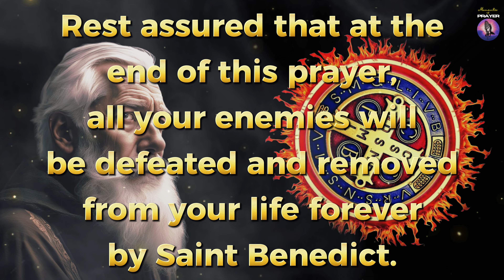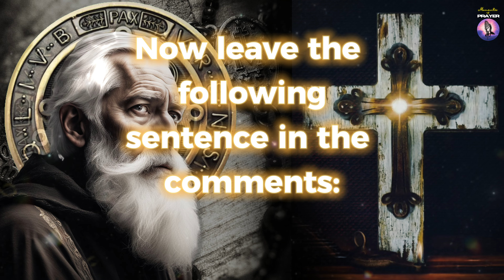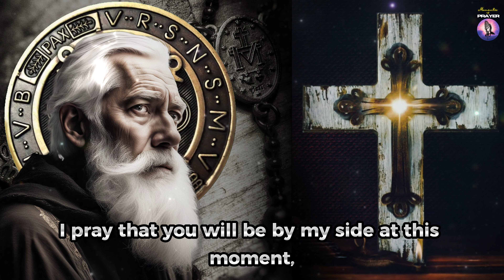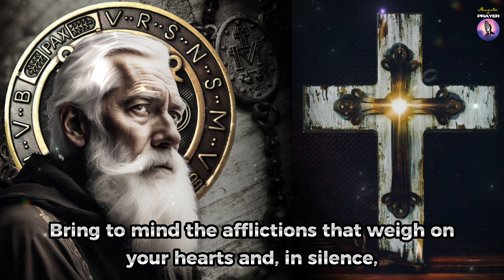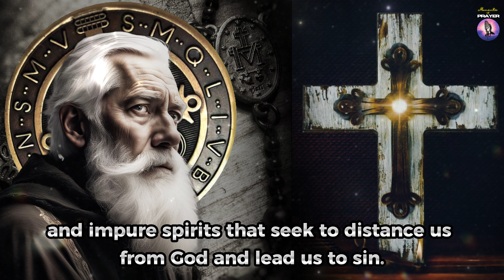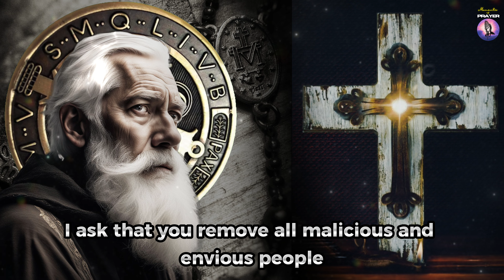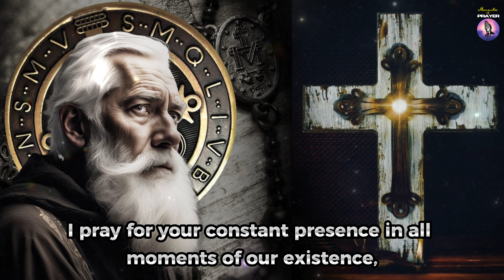🛑Protect Yourself Now Against Evil!🙏 Powerful Prayer to Saint Benedict✝️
This is the way you bless us so that we can continue bringing content here every day! We believe that together, we can bring peace and hope to everyone in need. May divine light guide us today and always. 🙏🏼

🙏 Pray daily.
🙌🏻 Leave your intention for this prayer in the comments.🧎
➡️ Help us by watching, sharing this prayer and turning on notifications.🔔
👍 Help us by leaving a Like.😍

Gratitude ❤️ 🌹 🙏✨